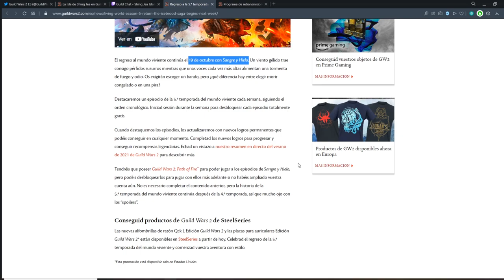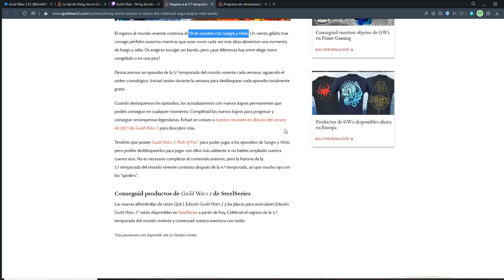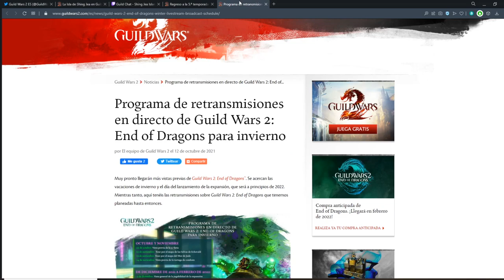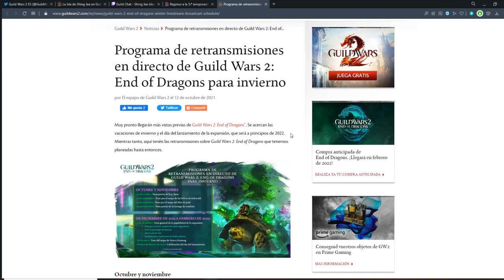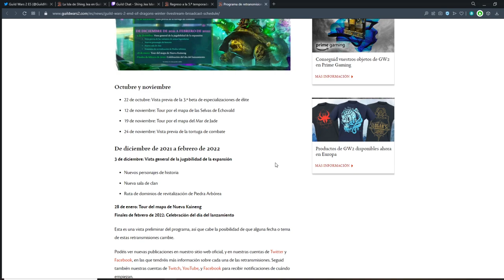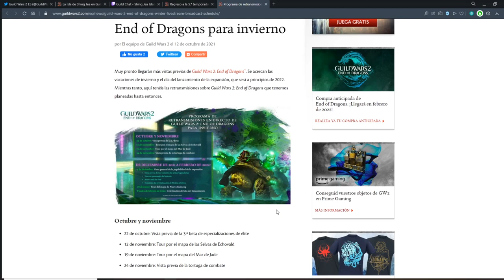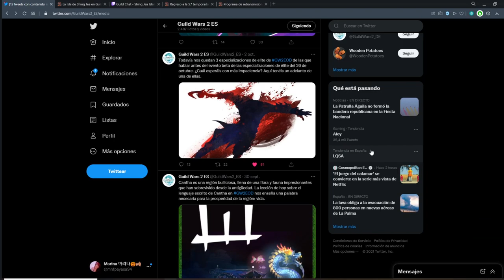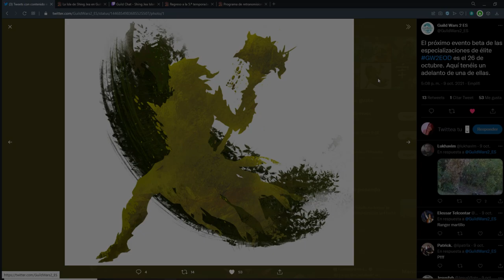¡¡NUEVO CALENDARIO PARA END OF DRAGONS!! Guild Wars 2 ESP Noticiario semanal: Betas, contenido y +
Muy buenas a todos, por aqui os traigo un nuevo video noticiario de Guild Wars 2, en esta ocasion, es sobre las nuevas fechas para este invierno, en cuanto a contenido sobre End of Dragons y mucha mas informacion sobre el pasado Guild Chat y sobre la aparentemente nueva especializacion del Guardabosques

Por aquí os dejo toda la información para la segunda beta de Guild Wars 2 para probar estas nuevas especializaciones

O bien podéis mandarme un mensaje privado o agregarme a amigos:
LadyPurupuru#2540